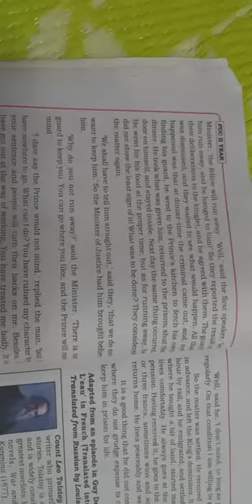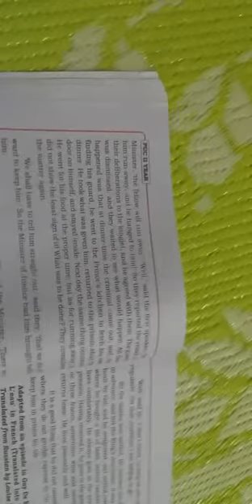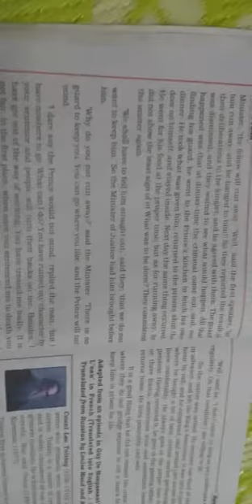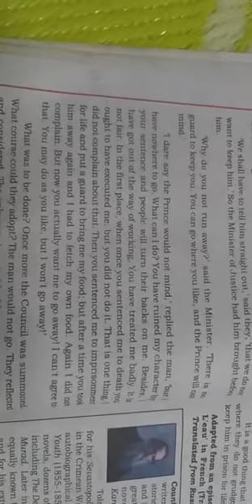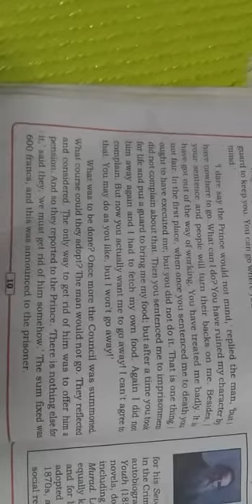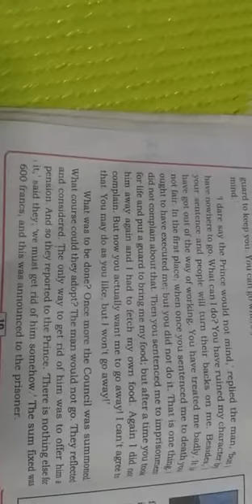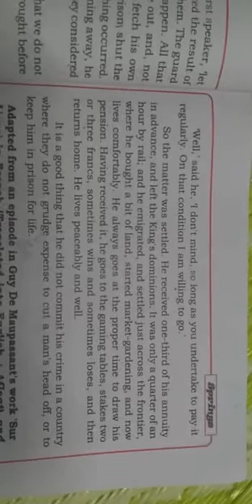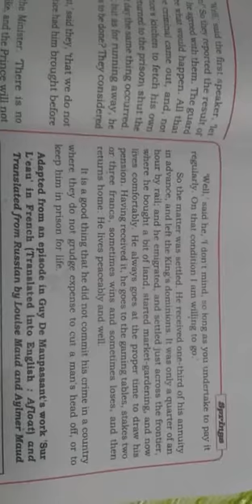04/06/2021_ II puc_ English_ Too Dear_ Part 3